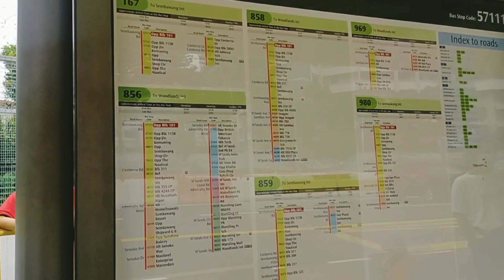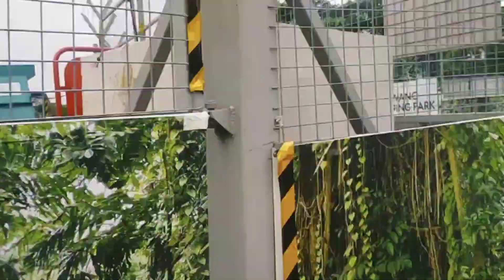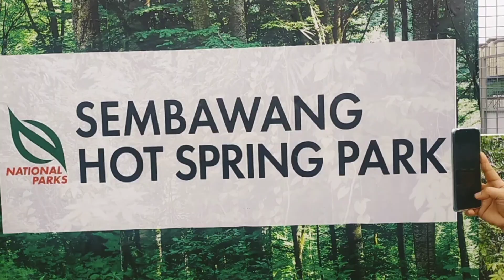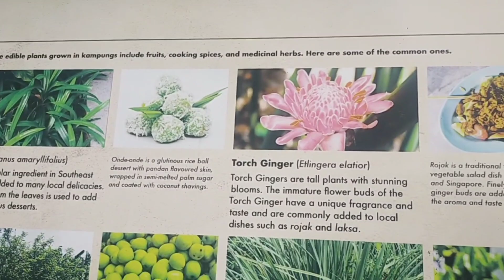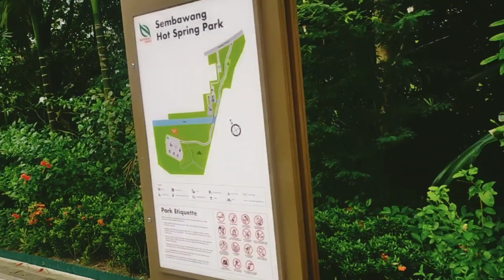Sembawang Hot Spring Singapore